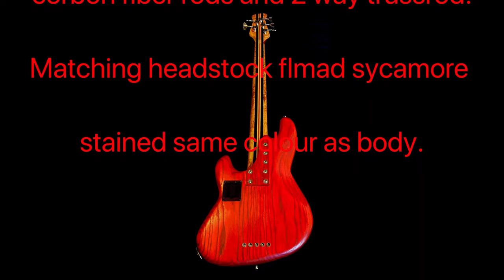monkeybassness n22 specifications and sound demo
Specs & pricelist Monkeybassness N°22

European ash back/ mahogany center and flamed sycamore top chambered for weight relief. Stained with red dragon color dye and finished with hardwax oil.

7 piece laminated neck: Mahoganycenter/ 2 strpes maple/2 spieces of bog oak and Karelian birch outer pieces reinforced with 2 corbon fiber rods and 2 way trussrod. Matching headstock flmad sycamore stained same colour as body.

Wenge fretboard with custom inlay with kareliian birch dots.

Schaller M4 light tuners

Bolt on construction with 7 screws

Nordstrand Big j blade 5 string pick-ups

Lusithanddevices 800TS jazzplate pre-amp powered with 18v with accesable battery compartment by Gotoh

Hipshot B bridge 18mm spacing

Bone nut with 9mm spacing

Fret leveled with neck support jig